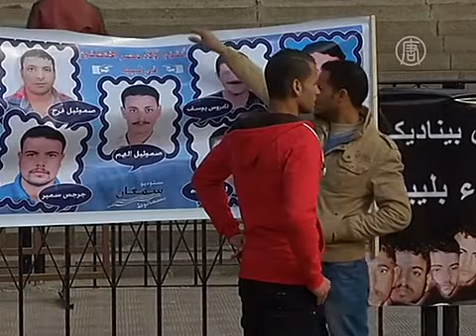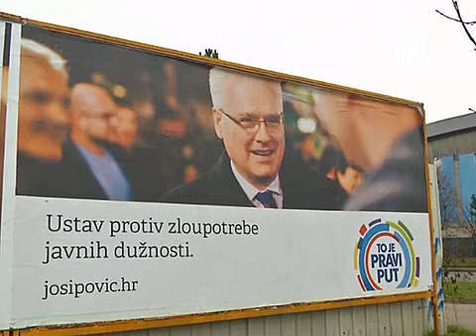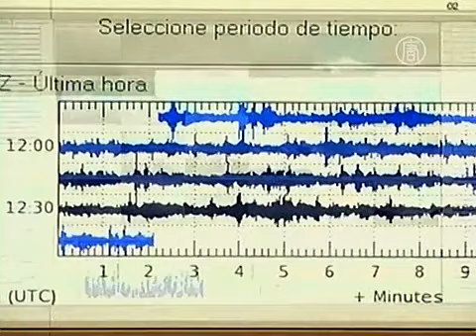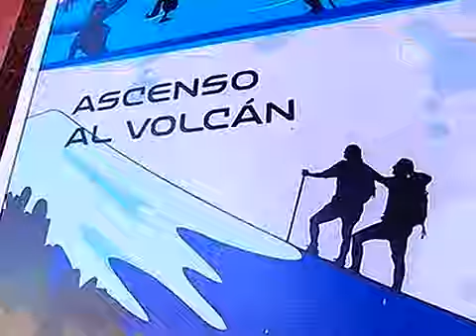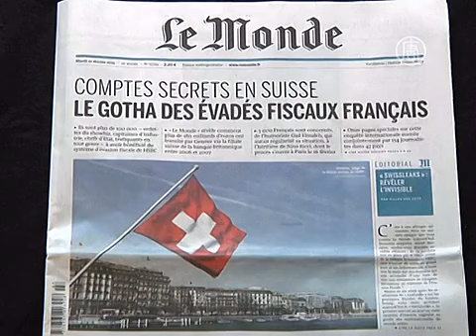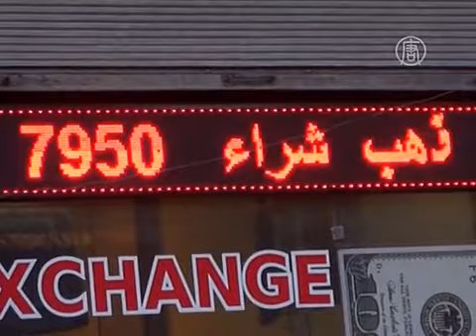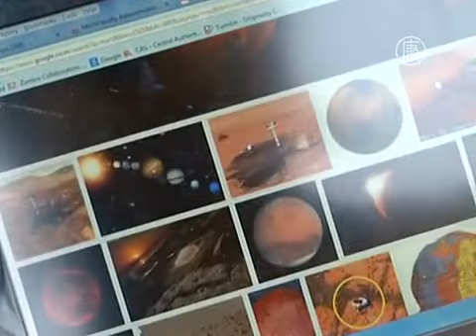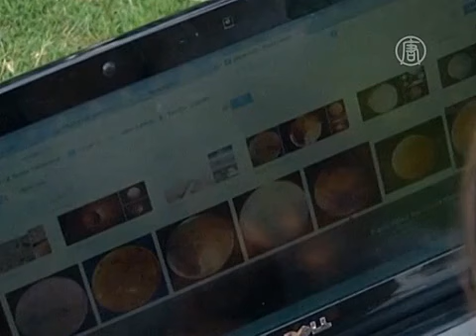Обзор мировых событий (с 15 по 19 февраля) (новости)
Обзор мировых событий (с 15 по 19 февраля)

В выпуске:

1. ВВС Египта нанесли авиаудары по ИГИЛ в Ливии
2. Либерия открывает школы: эпидемия Эболы утихла
3. Италия усиливает меры безопасности на улицах
4. Первая женщина-президент Хорватии принесла присягу
5. В Чили активизировался вулкан Вильяррики
6. HSBC: уголовное дело на один из крупнейших банков
7. Рынок золота в Алеппо переживает трудности
8. Каковы итоги запрета на продукты из США и ЕС?
9. На бои апельсинами ушло 500 тонн цитрусовых
10. 18-летняя индианка хочет поселиться на Марсе
11. Китайцы встречают год овцы
12. «Охотники за Северным сиянием» снимают фильм
13. Слепой кавалерист укрощает строптивых лошадей
14. В Эквадоре сухой лес покрылся жёлтыми цветами